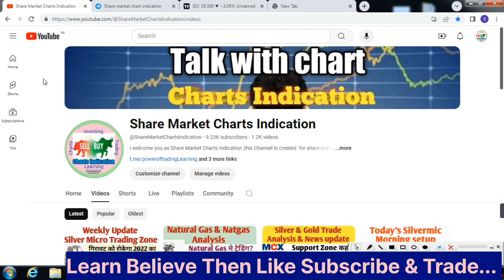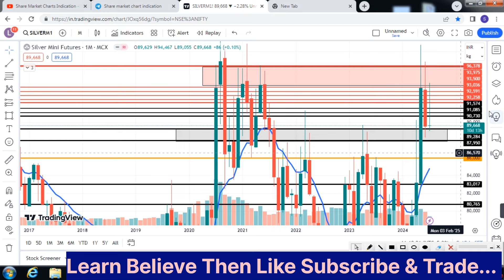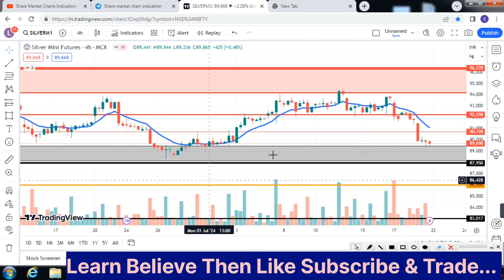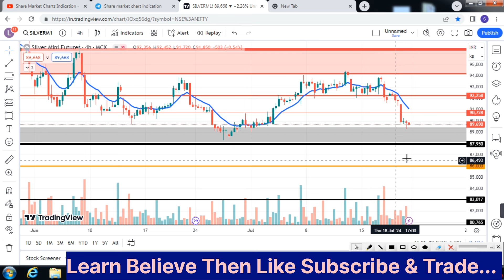Silver Mini Weekly Prediction|US Data|चांदी कहाँ तक गिरेगा?silver trading strategy.Commodity.English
Weekly View of Silver support resistance| Monthly|weekly|Daily|5PM|Commodity trading|Silver mini|Silver Micro.weekly range of silver.

Mail Adress---
Market is subjected to High risk, take investment advice from your advisor.